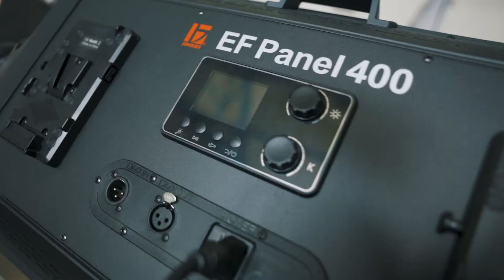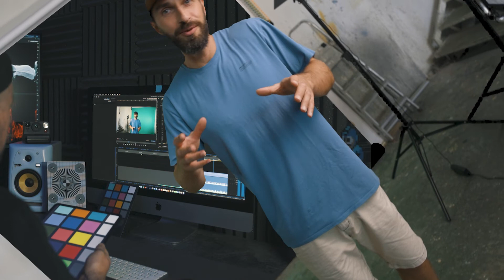Es wird wijld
In den vergangen fast 6 Jahren haben wir viel dazugelernt und möchten dich  mehr an diesem Wissen teilhaben lassen. Deswegen arbeiten wir an einem neuen Format in dem wir in kurzer und komprimierter Form unser Wissen teilen wollen...